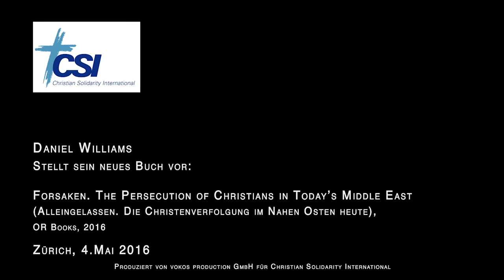Daniel Williams: Die Christenverfolgung im Nahen Osten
Der Journalist Daniel Williams präsentiert sein neues Buch (OR Books, März 2016): Forsaken. The Persecution of Christians in the Middle East. (Alleingelassen. Die Christenverfolgung im Nahen Osten)

Daniel Williams ist langjähriger Korrespondent für die Washington Post, Los Angeles Times und Bloomberg News. Während des "Arabischen Frühlings" war er Menschenrechtsbeobachter im Auftrag von Human Rights Watch in Ägypten.

Zürich, 4. Mai 2016